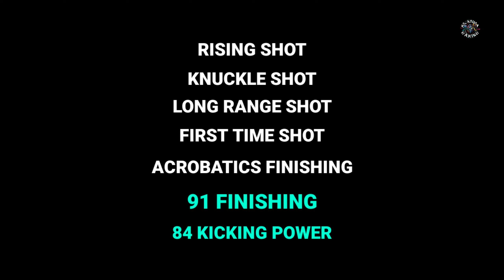UNCAPPED FINISHER 😎 | 103 Finishing - eFootball Pes 2023 Mobile